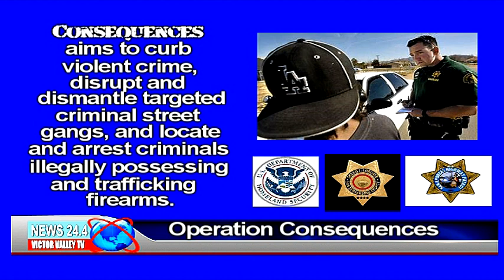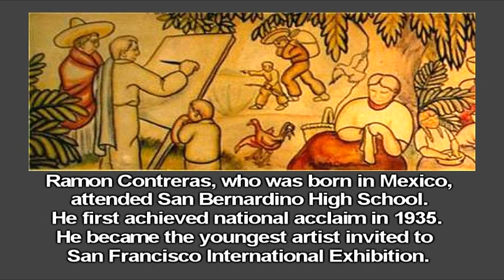VVTV News Local Edition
Operation Consequences update, Victor Valley Museum upcoming Ramon Contreras Exhibition and Mojave River League Baseball All-Stars Victory are included in this VVTV News Local Edition newscast.